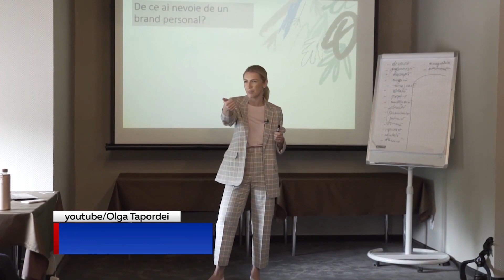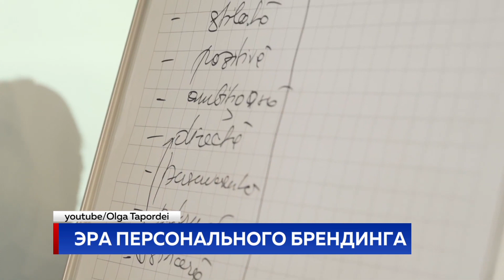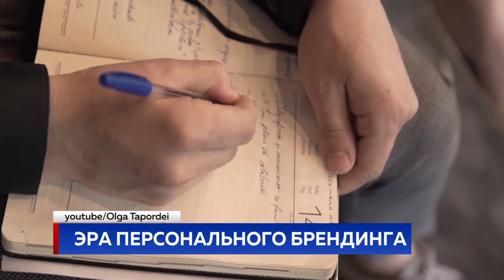ЭРА ПЕРСОНАЛЬНОГО БРЕНДИНГА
Персональный бренд – это ваш образ в сознании людей. Это то, как вас видят и воспринимают. Построение узнаваемого личного бренда открывает большие профессиональные возможности. И большую роль в этом играет маркетинговая программа. Программа создания и продвижения бренда по имени «я».